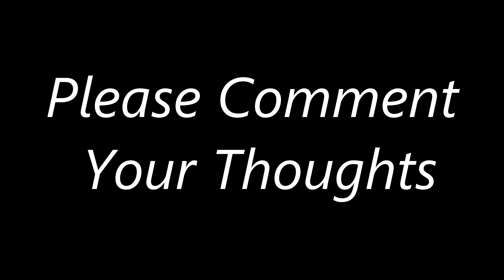GoPro View Test (Please Comment)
Please let me know if this angle is good.